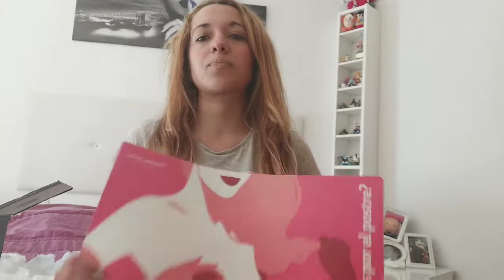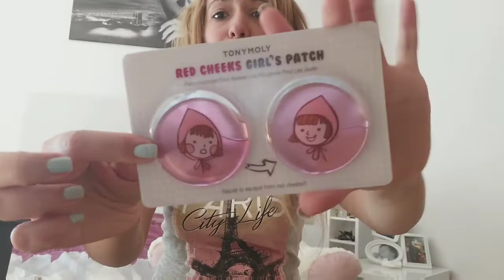▷Haul Primor maquillaje low cost 2019 / ✅NOVEDADES UN EURO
Abre belleza ⬇️⬇️⬇️⬇️⬇️
Amores os traigo un haul Primor con novedades muy chulas! Espero que os guste, abajo os dejo todos los links directos de compra
Os adoro🤩
Mi Instagram: